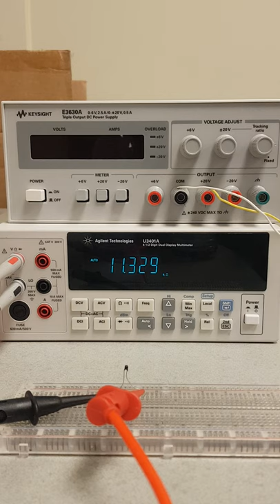Sensor response time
This video demonstrate the concept of sensor response time.